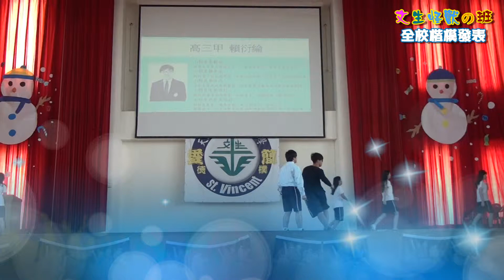20140315 全校楷模發表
20140315 全校楷模發表